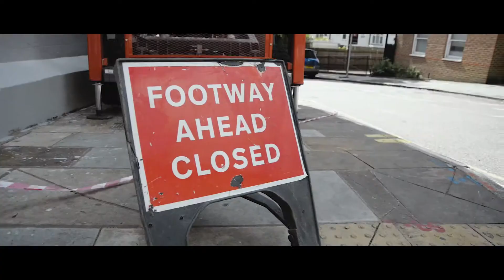YouType - Gary Stranger & Pref "Crystal Palace"